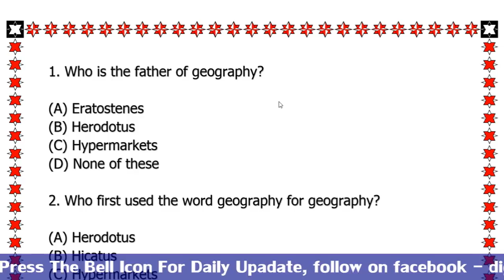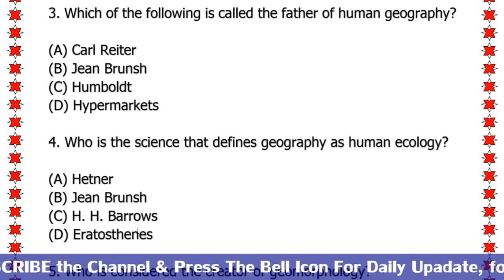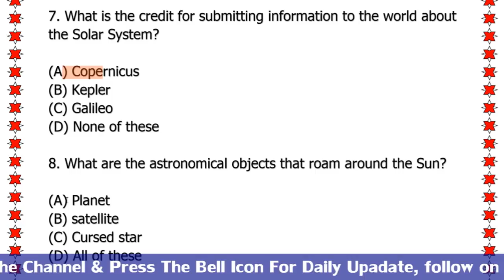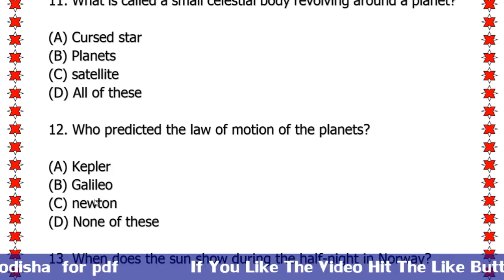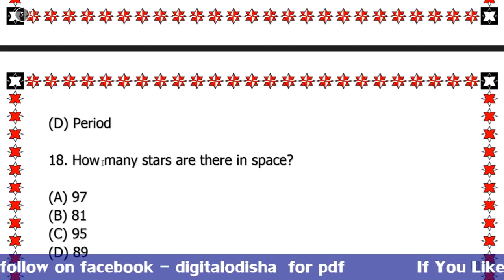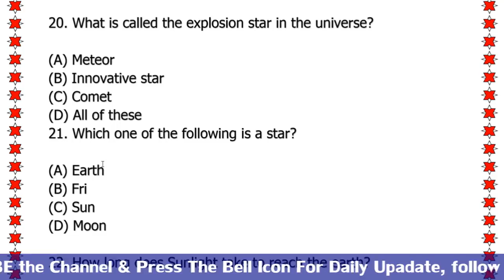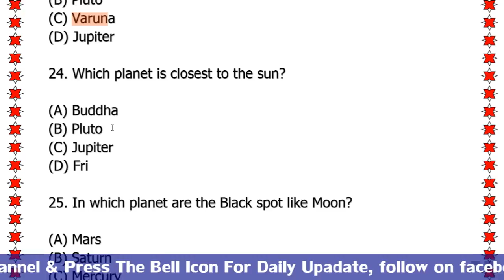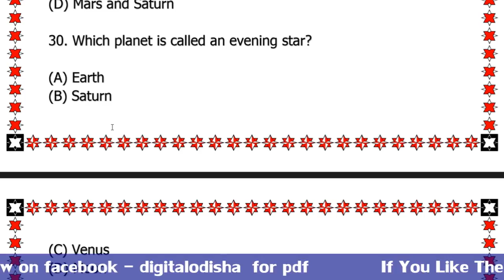GEOGRAPHY LIVE ଟେଷ୍ଟ ଚାଲୁଛି ଶୀଘ୍ର ଯୋଗ ଦିଅନ୍ତୁ || ଆସିଯାଆନ୍ତୁ ସମସ୍ତେ|| by digital odisha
Dear Students,
            SSC CHSL 2019, RAILWAY, OSSSC, CT, BED, BANK PO,  Notification is out. You have ample time left for the preparation. At Digital Odisha, we are providing questions for General Awareness section. Today, in this quiz we shall study Geogrphy Questions for Competitive exam which is based on latest exam pattern with odia language . Study and Score great marks in the Exam. We wish you all the very best for the exam.

Geogrphy gk for ct
geography gk for bed
geography gk for railway
geogrphy gk for ntpc
geography gk for all competitive exam
geography mcq class for ssc mts
bhugol short question
odia gk
physical geography of india short question
india geography class odia
odisha geography class odia
world geography class odia
india geography short question

  BY DILLIP